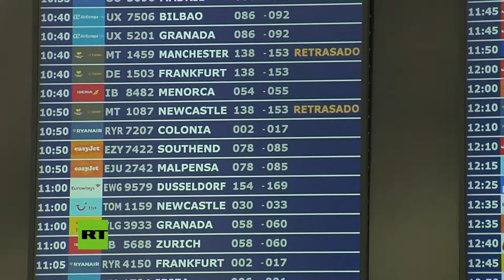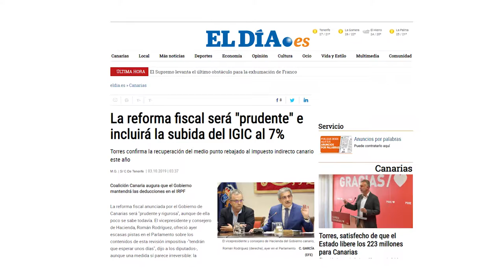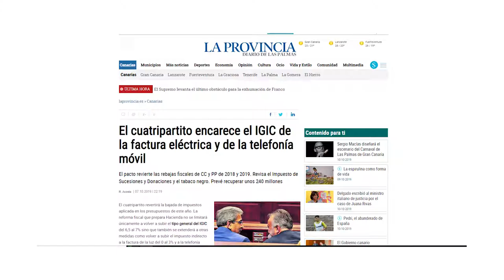LA TERTULIA JUEVES 10 OCTUBRE